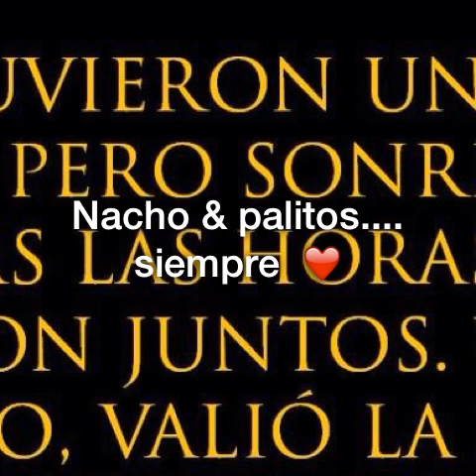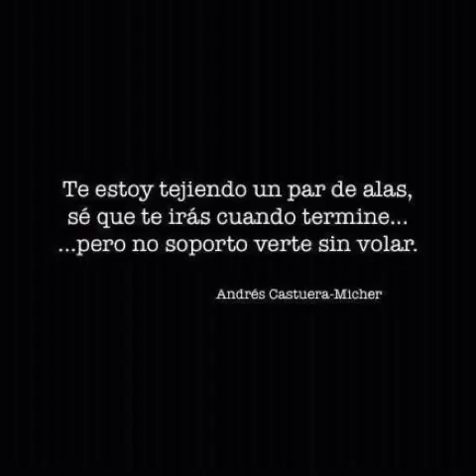Slideshow from instagram photos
Slidergram